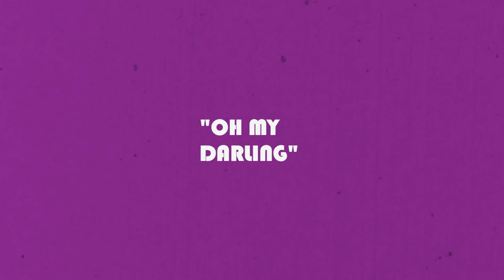"Oh My Darling" Catchy Hard Sample Type Beat Rap/Trap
BPM : 75

** This beat is not free. You must purchase a lease or exclusive to use this beat. It is only free for non-profit use **